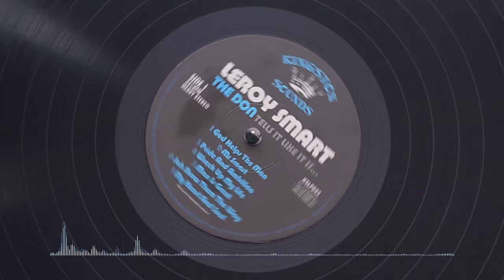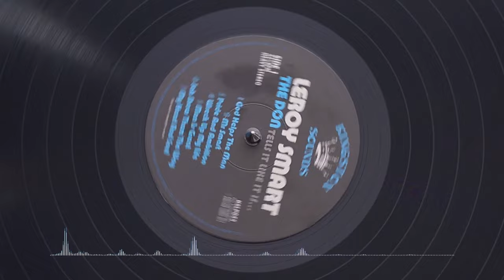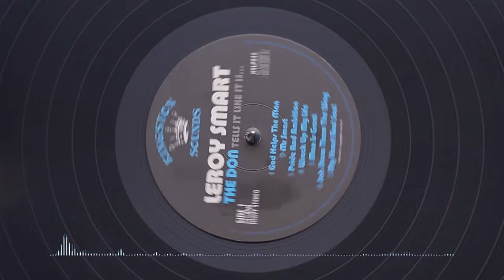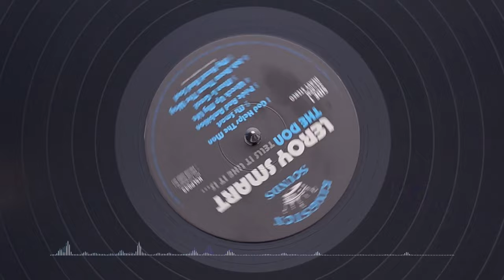Leroy Smart - God helps the man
2013 LP Compilation Leroy Smart – The Don Tells It Like It Is... 12" 33rpm
Kingston Sounds, United Kngdom

Side A Track 1: God Helps The Man

Bass by Robbie Shakespeare
Drums by Carlton 'Santa' Davis, Sly Dunbar
Lead Guitar by Earl 'Chinna' Smith
Organ by Winston Wright
Piano by Jackie Mittoo
Rhythm Guitar by Willie Lingo
Tenor Saxophone by Tommy McCook
Trombone by Deadly 'Headley' Bennett, Vin Gordon
Trumpet by Bobby Ellis
Produced by Bunny Lee
Photography by Bunny Lee
Design by Gary Hall